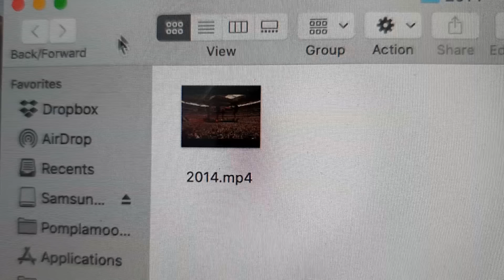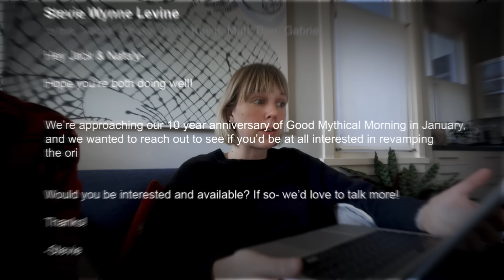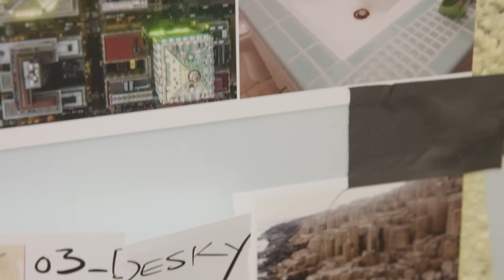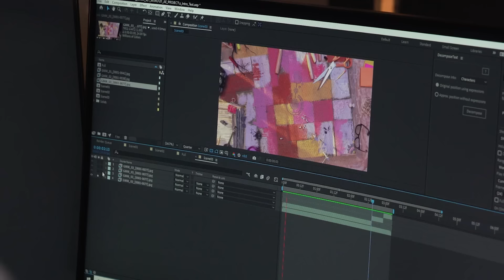Writing the theme song for our FAVORITE creators @Rhett&Link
Rhett and Link asked us to revamp their theme song for Good Mythical Morning. It was only seven seconds of music and video, but it took a VILLAGE.

Created By:
Jack Conte & Nataly Dawn
Colin Marshall - Editor
Ricky Chavez - Additional Camera
John Picklap - Senior Producer
Joe Smith - Executive Producer
Zack Wright - Sound mix
Pomplamoose - Music
Ben Rose - Fried eggs sound (and additional audio production)

GMM Project Leads:
Ben Eck – Director/DP
Chase Hilt – Supervising Producer
Mike Pasley – Art Director
Matthew Dwyer – Lead Motion Graphics & Design
Virtual Meetings Team
Rhett McLaughlin
Link Neal
Stevie Wynne Levine – Executive Producer
Kevin Kostelnik – Vice President, Digital Content
Jake Lehman – Director of Production
Shoot Day Crew & Additional Crew on the Project
Gabriel Blanco – Vice President, Production & Operations
Matt Carney – Executive Producer/Showrunner
Lucas March Strader – Property Master
Caitlin Johnson – Art Coordinator/Prop Fabricator
Meirav Haber – Painter
Robyn Yannoukos – Painter
Nicholas Novak – Producer, Subscription Content
Zachary Rezowalli – Graphics Designer
Mikayla Barnes – Production Assistant